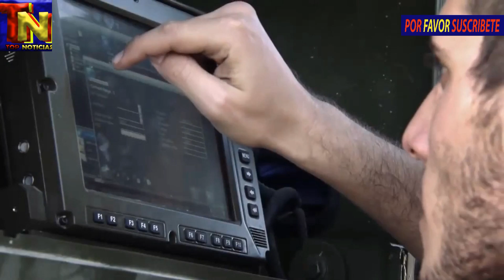PRUEBAS DEL OBUS AUTOPROPULSADO RUSO 2S43 MALVA PREVISTAS PARA FINAL DE AÑO TOP NOTICIAS